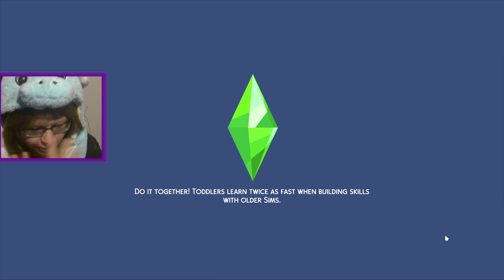Nannies are ruining my life 😭📚 Rags to Riches #13 The Sims 4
I feel like not much happened in this episode and a lot of things happened at the same time... Do you already have your favourite from our children? ♥

EA ID: MolpeSims